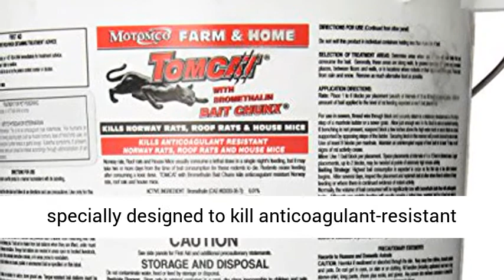Tomcat Bait Chunx Pail 4 LB - Overview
4 lb. Rodent bait
Active ingredient: bromethalin
Kills Norway rats, roof rats, and house mice
For use in agricultural and rural settings
Bromethalin is a potent acute toxicant
Rodents stop feeding after eating a toxic dose so more rodents are controlled with less bait
Kills anticoagulant resistant Norway rats, roof rats and house mice.

Tomcat with Bromethalin Bait Chunx
Excellent for knockdown of severe infestations
Tomcat with Bromethalin Bait Chunx contains the premium active ingredient Bromethalin, excellent for proven control of high rodent populations and severe infestations. Bromethalin is an acute, non-anticoagulant active that will begin to kill rats & mice in 2 or more days after consuming a lethal dose, faster than anticoagulant baits. Due to a quick knockdown, relatively more rodents can be controlled with less bait.

Motomco's unique, proprietary extrusion process produces Bait Chunx with multiple edges that appeal to a rodent's desire to gnaw. Chunx are made with food-grade ingredients and small amounts of paraffin for a highly palatable bait. Each block kills up to 12 mice on an average.

Kills by affecting the rodents’ nervous system – Bromethalin is an ATP Inhibitor, which prevents the transfer of energy across nerve cells.

Benefits:
Proven combination of palatability and effective control
Rodents will cease feeding after consuming a lethal dose, requiring less bait to be used
Formulated with optimal blend of ingredients and low wax content for maximum weatherability
Mold and moisture resistant
Unique block shape and edges preferred by rodents that like to gnaw
Contains holes for placing on rods in a bait station, or can be secured using nails or wire
Available in 4lb Pail

Best Reviews